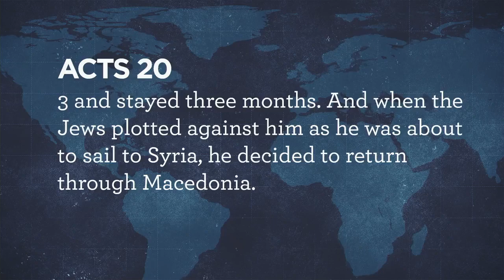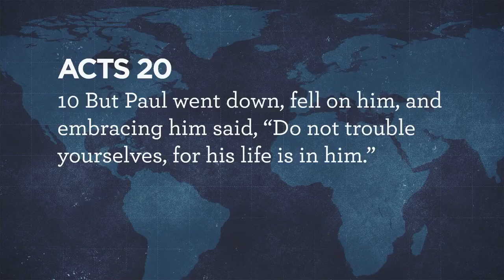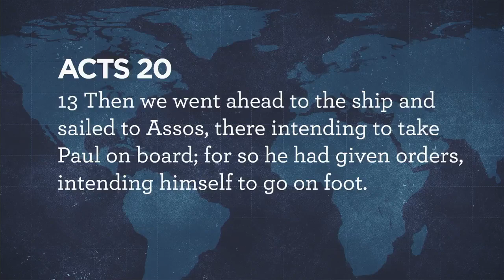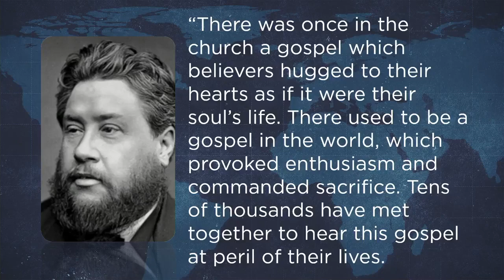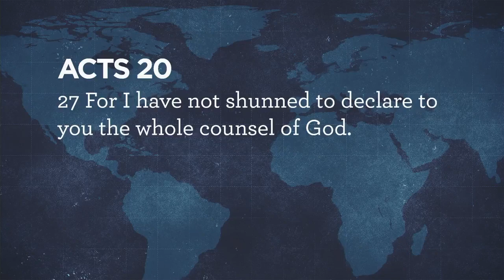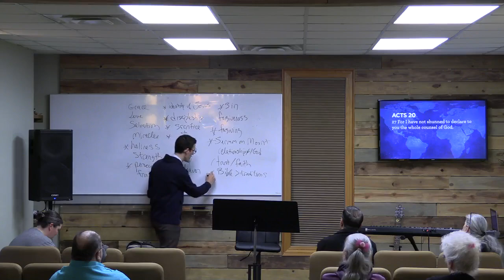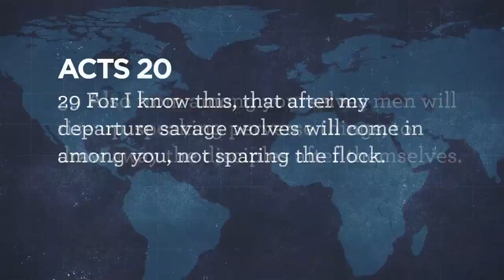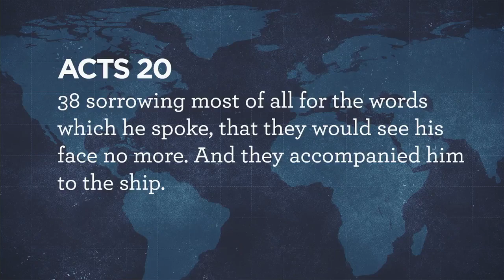Acts Ch 20 - Pastor LJ Harry - Wednesday, April 20, 2022